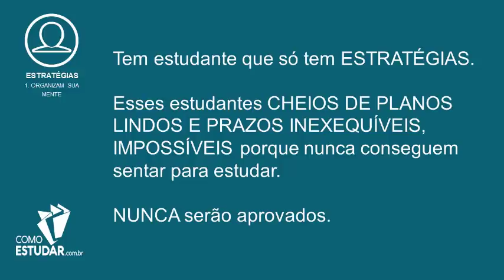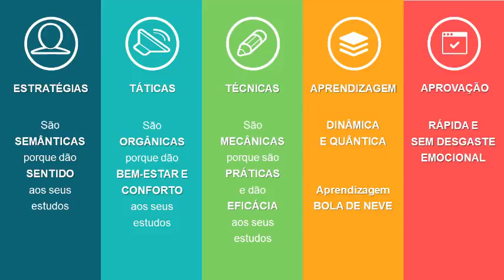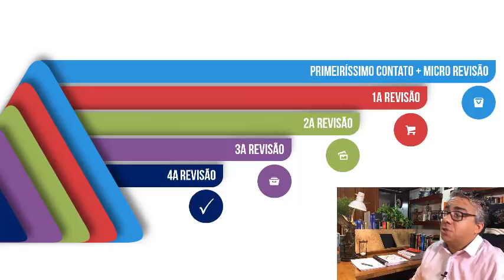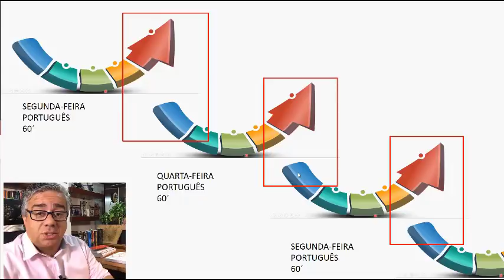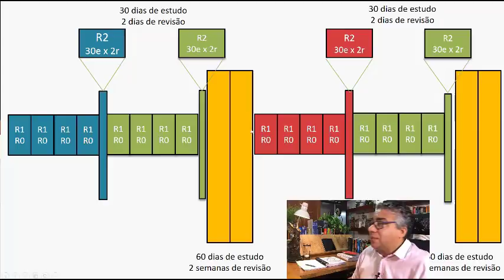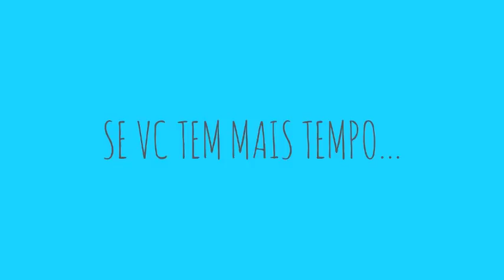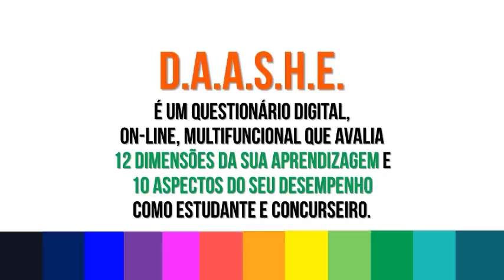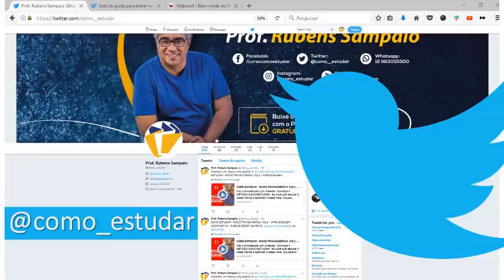COMO ESTUDAR PARA DIPLOMACIA - CACD || RUBENS SAMPAIO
CONCURSO PÚBLICO - Olá Futuro Servidor Público. Estou passando aqui para te lembrar que as inscrições para o curso APROVADO EM 1 ANO JÁ ESTÃO ABERTAS.